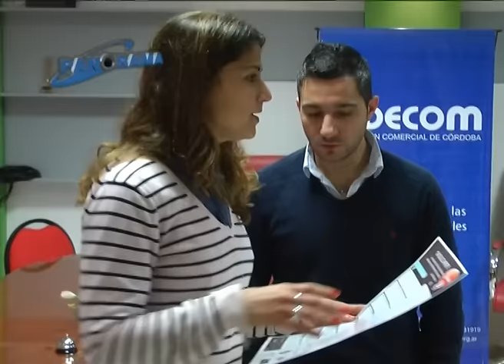Palmesano contribuirá con dos entidades locales